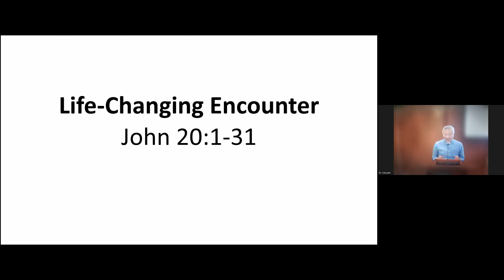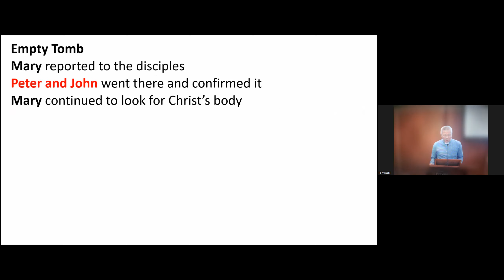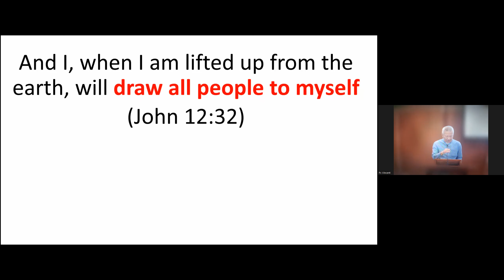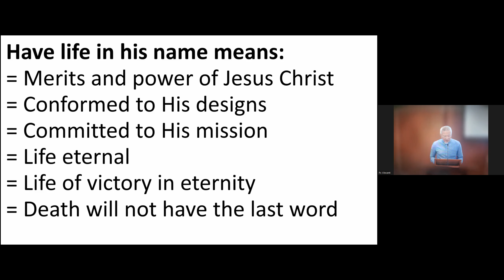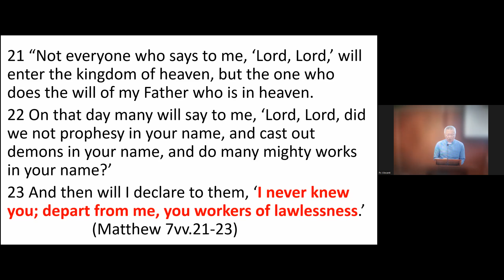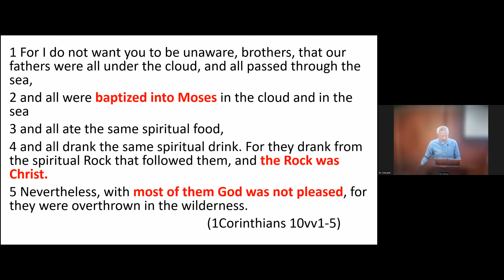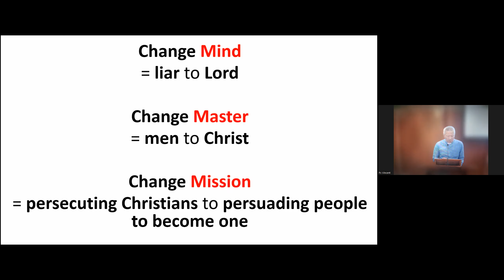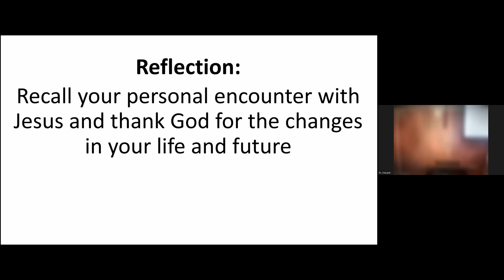Life-Changing Encounter (John 20:1-31)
Speaker: Pastor Vincent Lee